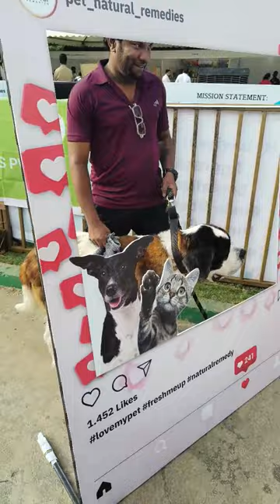Saint Bernard Super Dog 🐕. Ready for a photo 😁